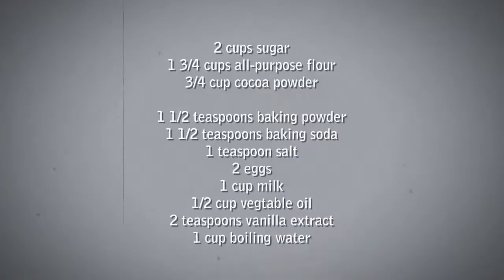The Coocking Show @ FFF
Evita-Bar Celebrating 6 Years with FFF Group New Winter Season!!
Fresh Fresh Fresh...

**HOT Winter**

(Video edit by Elad Magdasi)